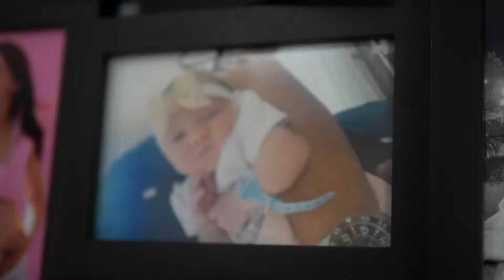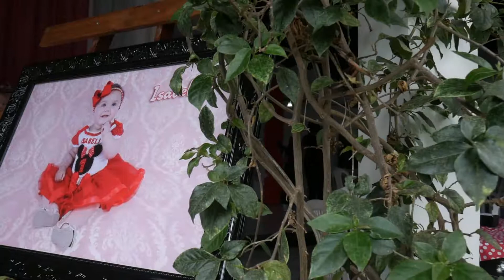Isabelly 1 Aninho Same Day Edit